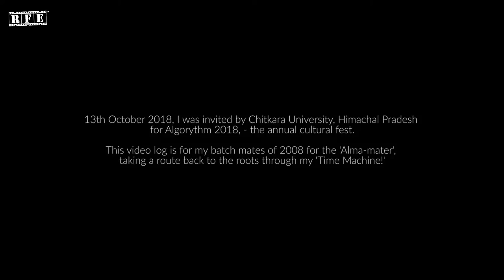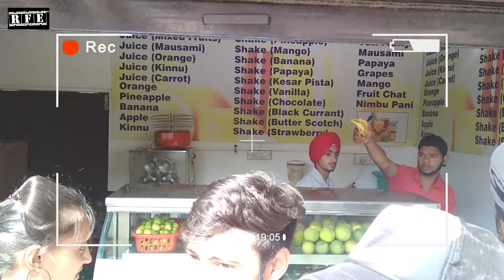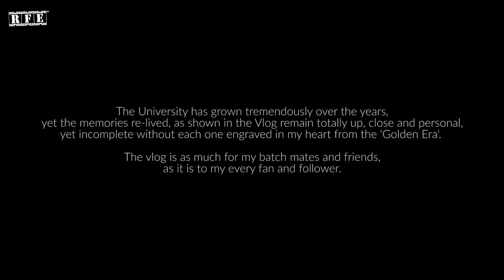Da famous Juice Bar ft. Dr Sushil & Harinder Pal | VLOG Part #4 | Ojaswwee at Chitkara University